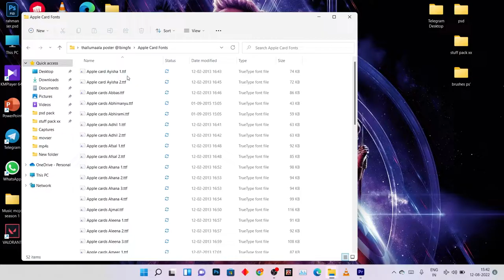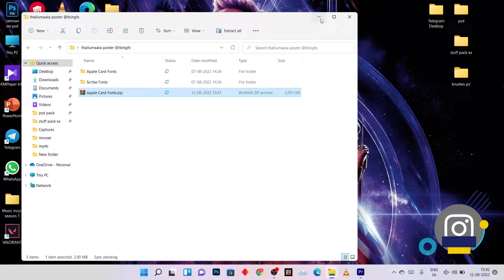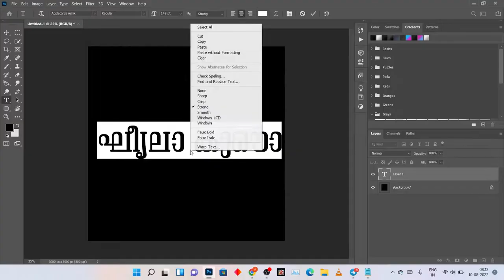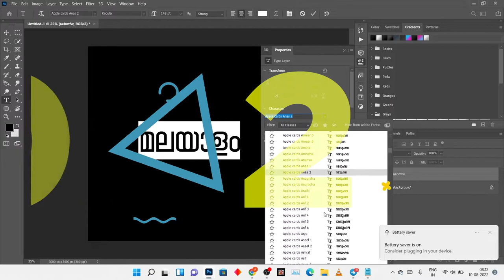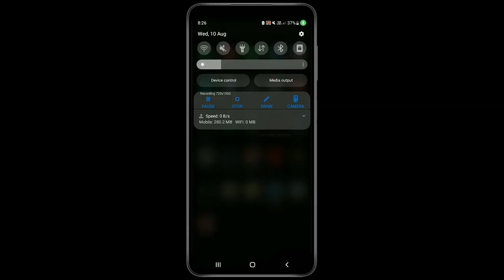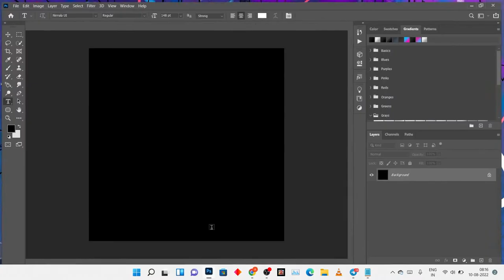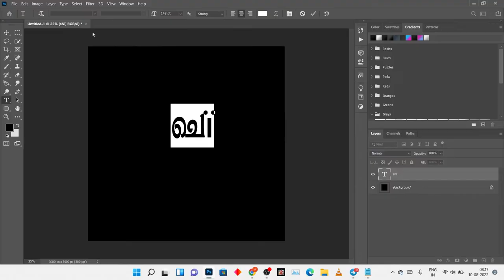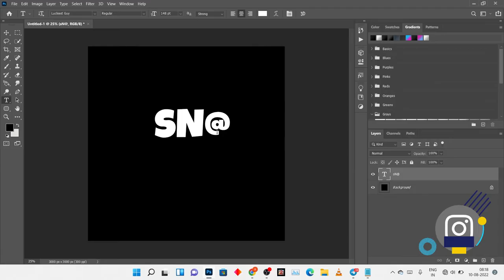How to add malayalam fonts in photoshop | How to edit malayalam text / fonts in posters | Albin gfx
NB - THE PACK IS PASSWORD PROTECTED, WATCH TILL END FOR THE PASSWORD

SURPRISE - I HAVE ADDED FML FONT PACK TOO, SO NOW YOU'LL HAVE APPLECARD + FML FONTS IN ONE PACK 🙂🤍 ENJOY!!

How To Edit  Posters
Photo Manipulation Tutorials
Edit Malayalam Fonts In Photoshop
Malayalam texts on android